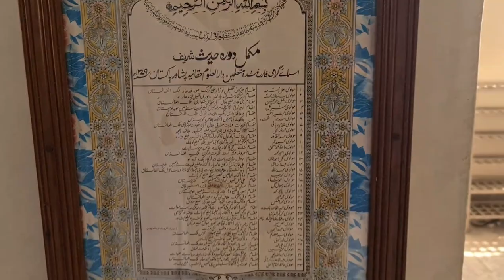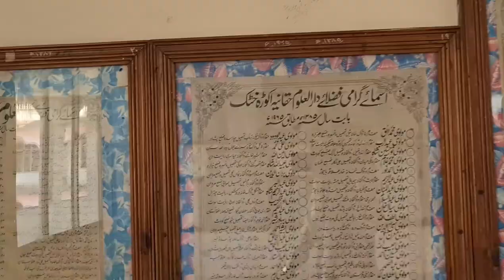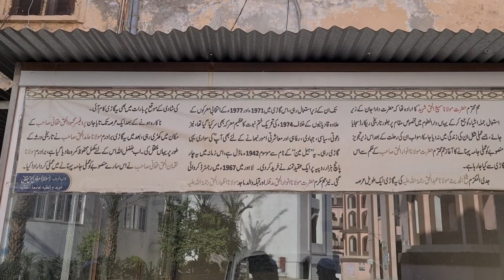My visit to Jamia Darul Uloom Haqqania Akora Khattak *Interesting History of Darul Uloom*